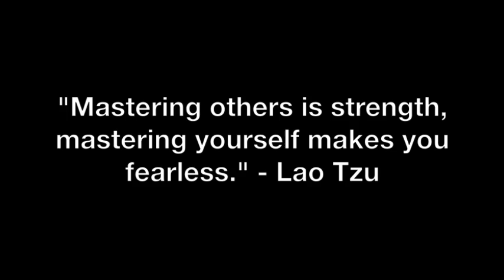Insecure Women Who Create Unnecessary Drama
Coach Corey Wayne discusses what you should do if you are dating a woman who accuses you of cheating and creates unnecessary drama in your relationship.

Corey Wayne